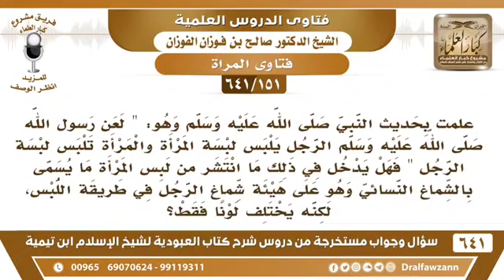ماحكم لبس المرأة بالشماغ النسائي ؟العلامة صالح الفوزان حفظه الله